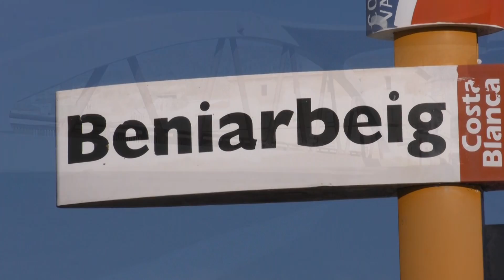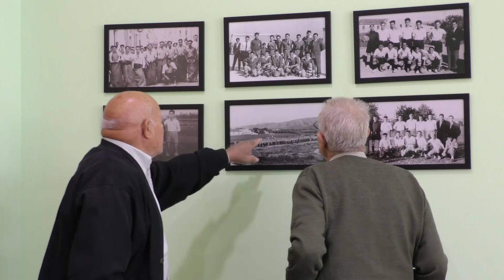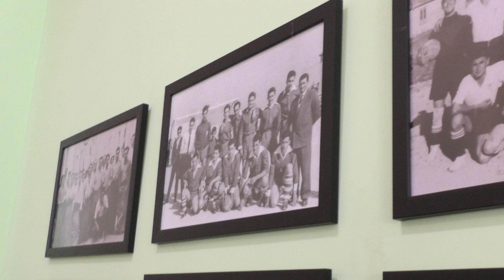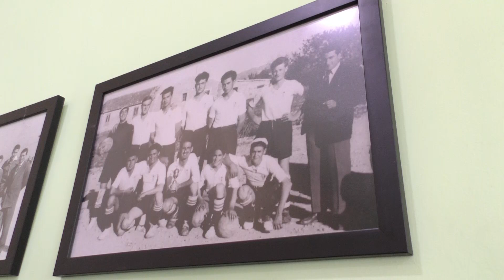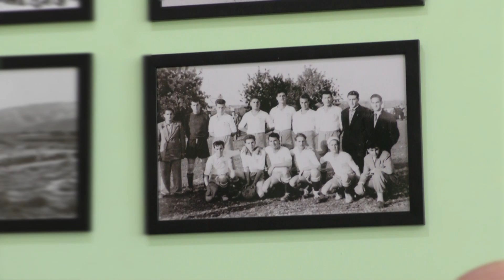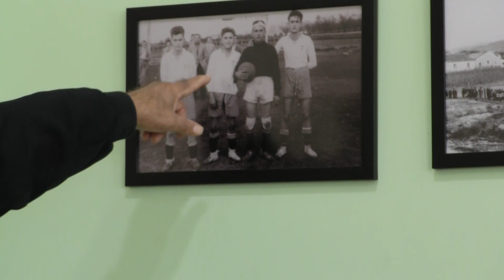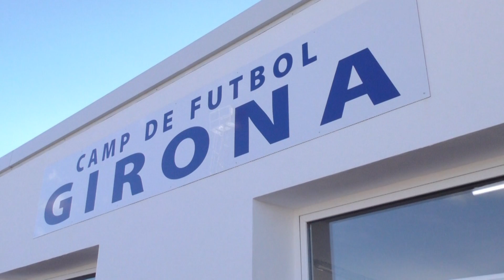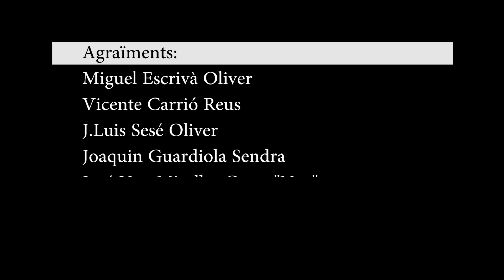El futbol a Beniarbeig: La història d'un poble V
En la dècada del 1960 es formava el Club de Futbol del Girona, que després agafaria el nom de C.F. Beniarbeig. D'ençà, la pràctica del futbol a la localitat ha oferit des d'èpoques d'esplendor amb diversos equips, fins a moments on les dificultats han posat en perill la seua continuïtat.

El format d'entrevistes del documental ens ofereix de manera directa el testimoni de jugadors, entrenadors, directius i aficionats per conèixer millor el que durant molts anys ha estat l'esport de referència a nivell local.